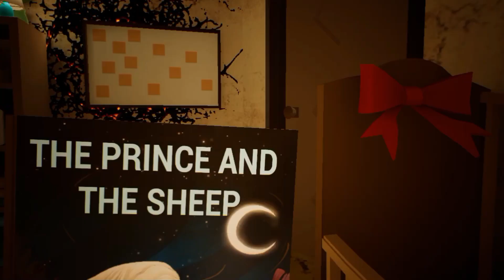the baby in yellow ll gameplay ll something went wrong ll #2 ll funny gameplay ll telugu gameplay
telugu gameplay